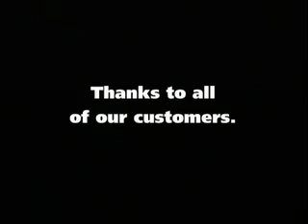A big 'thank you' from JP Morgan Chase bank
JP Morgan Chase Bank thanks Artuso Pastry for its 63 years of dedicated business.